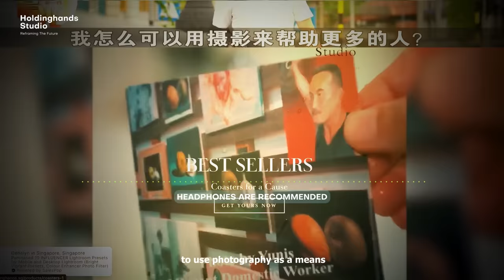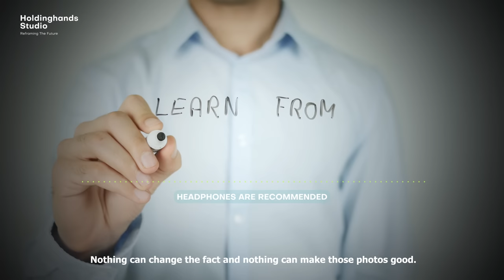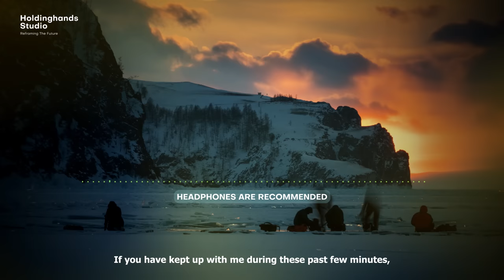Attn all photographers How To Use Photography To Impact Real Change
Holdinghands Studio Founder, Tan Chin Hock, giving a motivational speech at Bishan National Library (Singapore).
A multi photo essay award creator, Chin Hock is the Book Best Talent Award recipient (Non Pro) in The Prix de la Photographie Paris 2019. With several of his photo books, he has garnered more than $30,000 in donations for a local charity, impacting significant change as a photographer within the community.

In 2021, he setup a social enterprise using photography to uplift the less resourced communities - migrant workers. His personal story and photography endeavours have been featured in National TV and Media. In his speech, he tries to inspire the crowd to use their photography skills to impact real change, uplift the less resourced communities and make the world a better place.

When he is not taking photographs or fulfilling parental duties, he writes about family values as an advocate for strong families.

1.

3. Feature on Channel 8, National TV Programme (晨光第一线 | 开设免费工作坊 助客工圆摄影梦)

5.